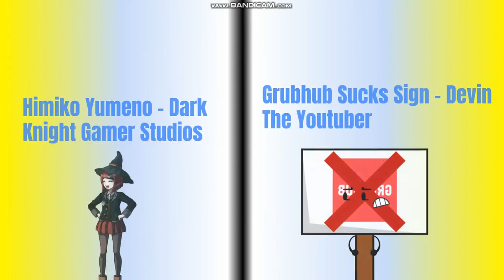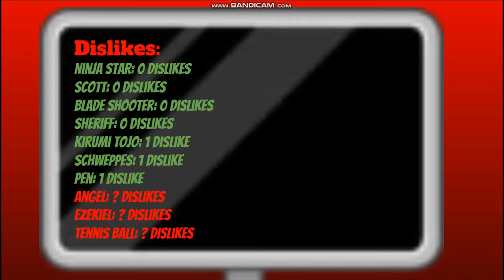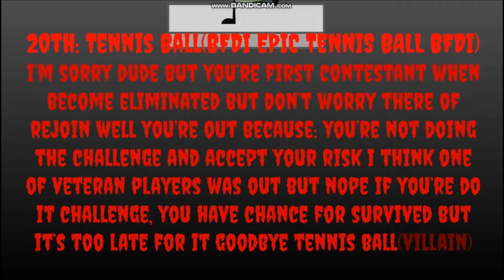Total Drama Minecraft Season 5 Restart Ep 2a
sunflowers-singers:
Gamer Kuro(FoxyKuro)
Glass Shard(Brickfire Delta 1996 dude)
Lightsaber(BestJediMaster Gamer)
Fuxia Coin(SuperCarlos999)
The Worid(Vladimir 1212)
Green Eraser(Super Kuki)
Axe(MegaFireObjects842)
Chessy(Billy Griggs)
Himiko Yumeno(Dark Knight Gamer Studios)
Grubhub Sucks Sign(Devin The Youtuber)
Bloodbeared:
Ninja Star(Grand Host)
Ezekiel(EpicJoker521)
Kirumi Tojo(KirumiUTLead)
Scott(NoldenKMaster)
Angel(CuteAJFan41)
Pen(Dragon Stik)
Schweppes(EpicBullesBlusher555)
Blade Shooter(ThePrincessSawFan87)
Shierff(Ranile Studio)
Tennis Ball(BFDI EPIC TENNIS BALL BFDI)